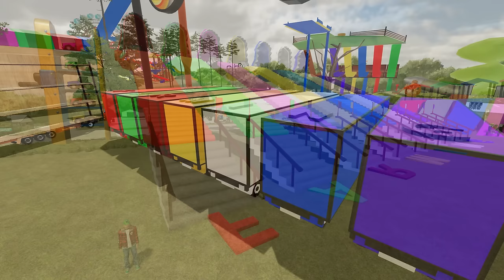Tractor Video Games That is Black John Deere & Tanks Full of Colorful Paint - TESTING NEW FARM MODS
TESTING NEW FARM MODS AND FACILITIES! We are testing new tractors and Small Double-Decker Trailers for Transporting Various Vehicles See new objects in Farming Simulator 22 :: @bazylland
Hello, welcome to my Bazylland channel

How I Make Videos:

I play Farming Simulator 22 along with the game mods and create different scenes and maps for each movie.

I make thumbnails by taking a screenshot of my Farming Simulator 22 game.
Later, I edit these screenshots and create the thumbnails.

All footage used in my video is 100% captured and I am my property.

* Every gameplay clip on this channel is recorded and edited by me (NO RE-USE OF CONTENT).